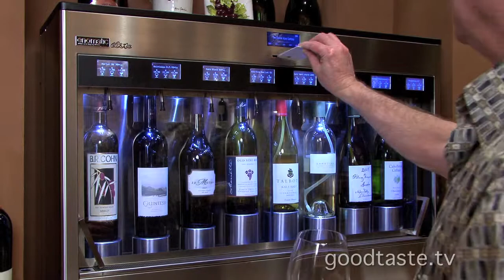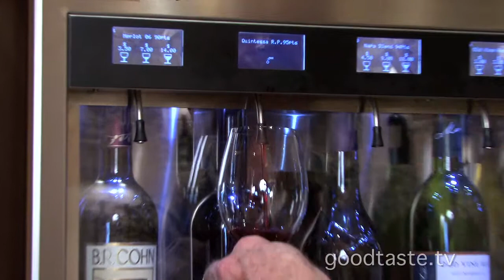The Boerne Wine Co.'s Delightful Decanter & More!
Goodtaste.tv

The Boerne Wine Company, in my opinion, is the best place in the area for wines you won't find just anywhere. Located off of Main Street in the beautiful Texas Hill Country, the inviting ambiance and selection of sourced vinos is truly unparalleled! Choose a cigar from their humidor on-site and relax out on the sprawling patio or, when it gets colder, by the fireplace. A lot of rare finds can be had here as far as accessories go. Check out their aerators or the convenient stopairs -- preserve that unopened bottle of yours for up to four days after the cork is out! Watch the video to see what else I found there...